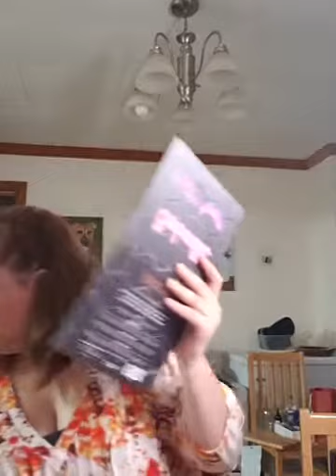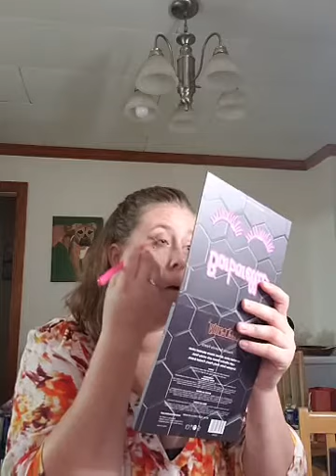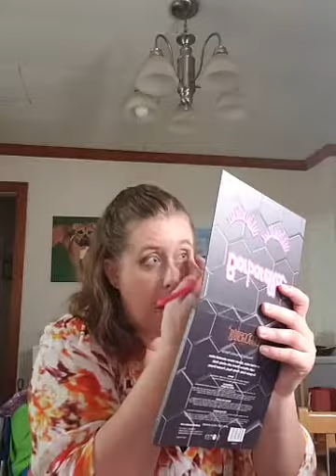Monday Morning make up 3/15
So this was yesterday morning make up or get ready with me kind of thing. I had used a mixture of Farmasi products and non-farmasi products.

I forgot to get this video and my skin care video posted up last night. But since I have some time now, I am getting everything posted up. I hope you all had a good day/night yesterday.

Let me know if there are any questions about the products I've used.

If you may be interested in some of the Farmasi products here is my